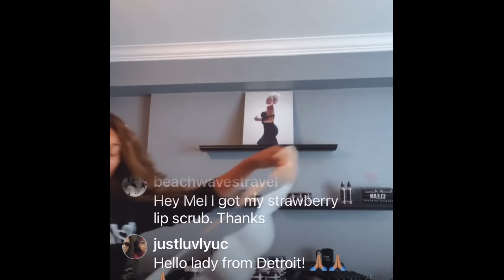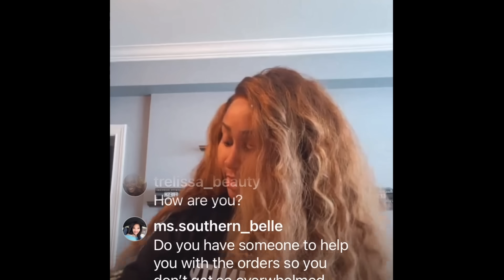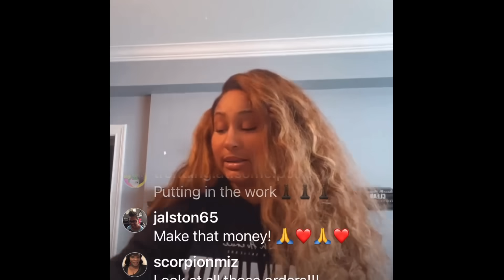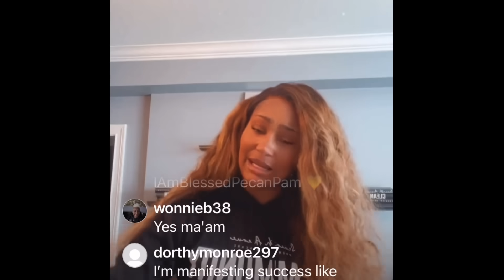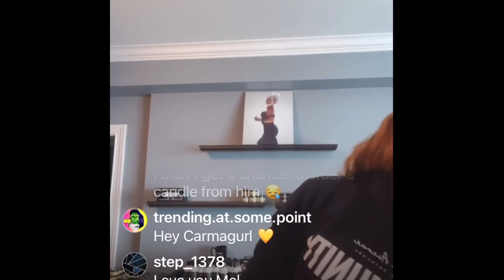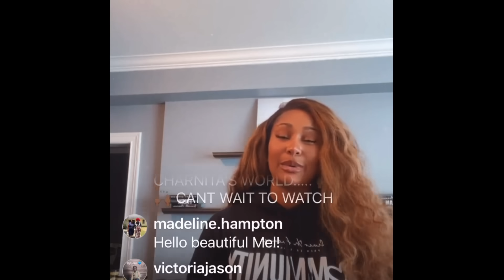Martell Arionne Destiny MnM Kids & Knox At Dinner To Celebrate Martells Birthday